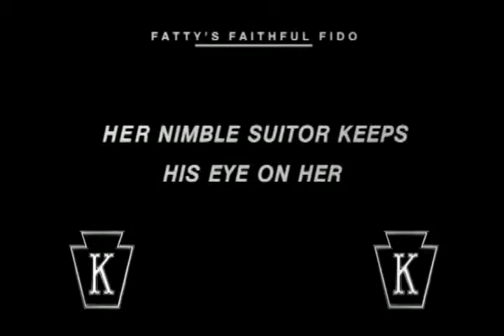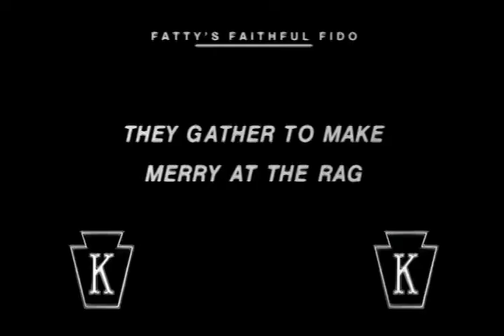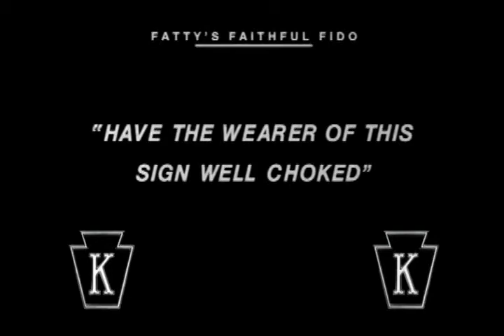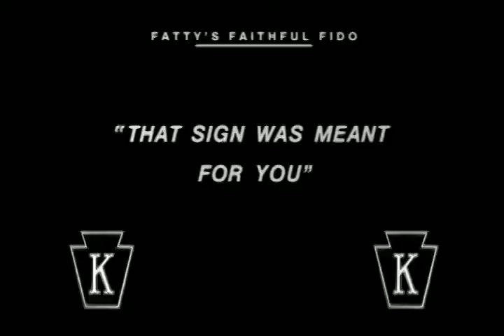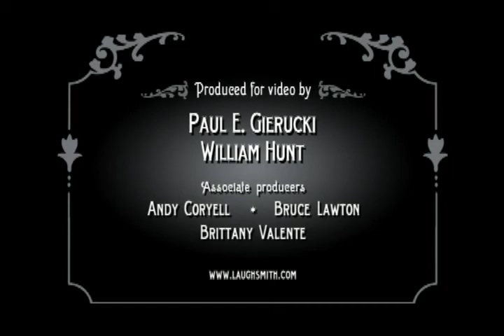Fatty's Faithful Fido (Roscoe Arbuckle, Minta Durfee)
Two men fight over one woman, with one man's dog joining in! Arbuckle and leading lady Durfee were married in real life at the time.